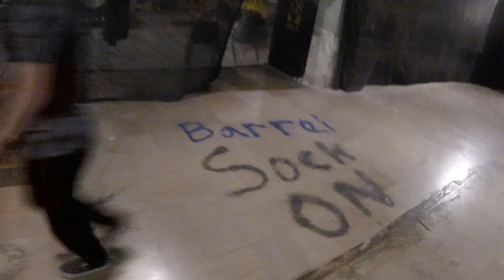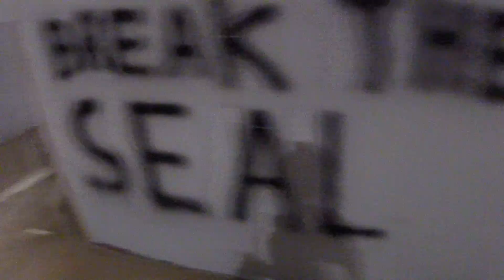Simon's camera on 12 12 21 at Airsoft Arena in Milwaukee WI TDM round 3 part 1